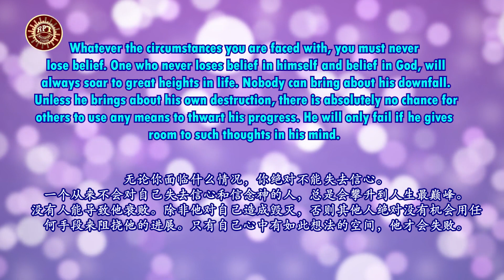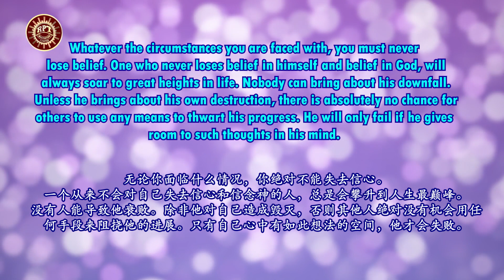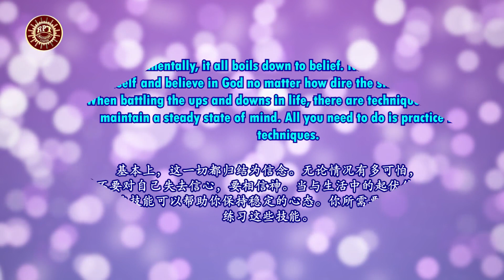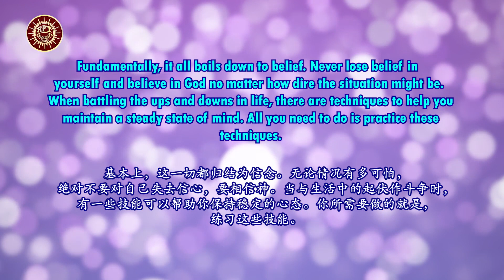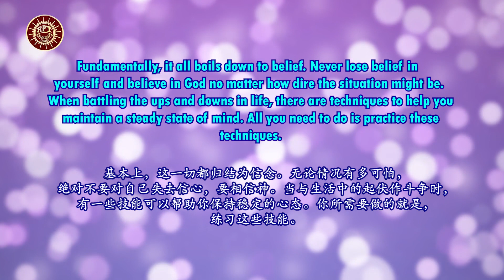RPT Dato’ Sri Guruji’s Words of Wisdom 19 10 2023